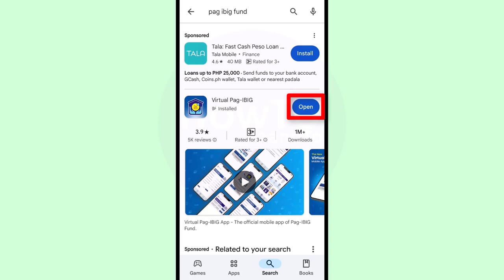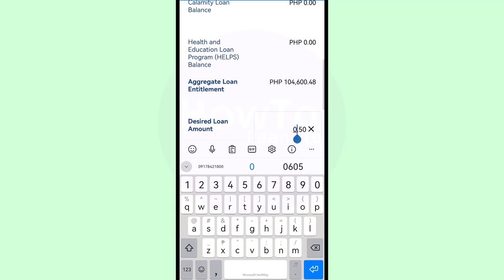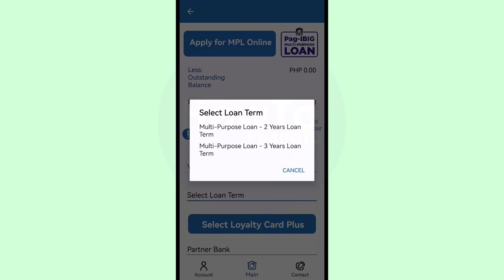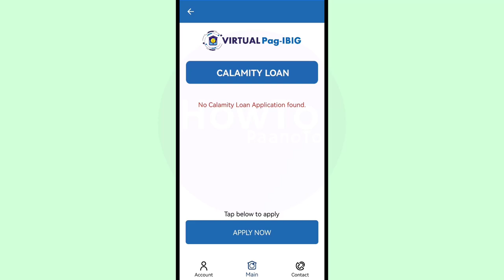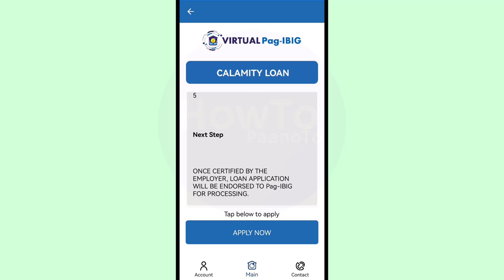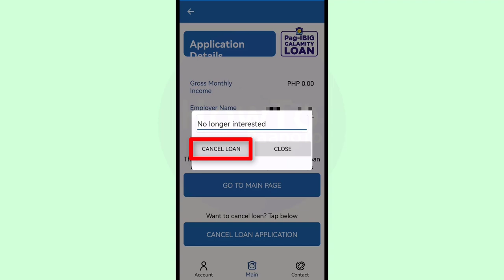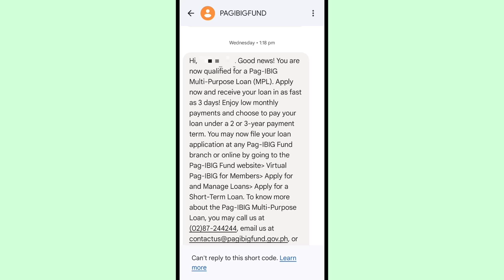Paano mag Loan sa Pag-Ibig Online | Short Term Pag Ibig Loan, Calamity Loan Online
Frequently Asked Question about Pag-IBIG
Can I apply for a Pag-IBIG loan online?
What are the requirements for a Pag-IBIG loan?
What is the minimum salary for Pag-IBIG loan?
How many days before your Pag-IBIG loan is approved?
How much is the loanable amount in Pag-IBIG?
How much is the application fee for Pag-IBIG loan?
Which is better to loan in a bank or in Pag-IBIG?
How to apply Pag-IBIG for beginners?
How much was the first loan in Pag-IBIG?